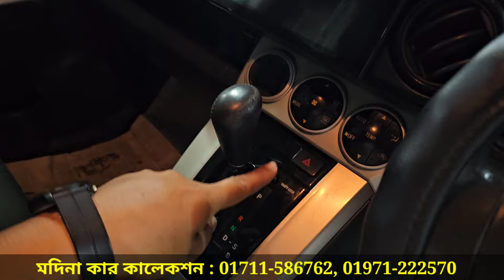লাখ টাকার গাড়িতে কোটি টাকার মজা । Toyota Rumion Price In Bangladesh । Used Car Price In Bangladesh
৪ রাস্তার মোড়,বেরিবাধ,মোহাম্মদপুর - ঢাকা
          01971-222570